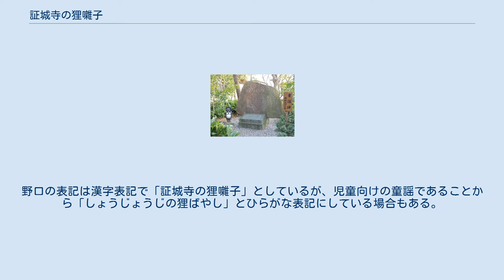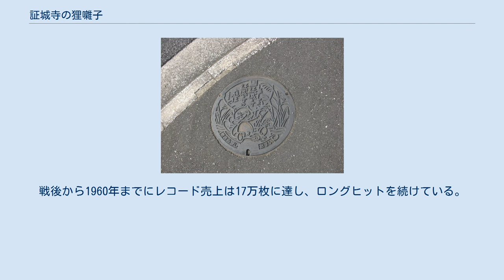証城寺の狸囃子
証城寺の狸囃子（しょうじょうじのたぬきばやし）は、日本の童謡である。
作詞：野口雨情、作曲：中山晋平。
千葉県木更津市の證誠寺に伝わる「狸囃子伝説」に想を得たもので、曲は1925年（大正14年）に発表された。
 證誠寺境内にある童謡記念碑 詩人で童謡作詞家であった野口雨情が千葉県木更津市を訪れた際、童謡の題材にと木更津市内の證誠寺に伝わる「狸囃子伝説」を提供されたことを契機に作詞を行い児童雑誌「金の星」1924年（大正13年）12月号で発表。
その後、中山晋平がその歌詞を元に改作し曲を付けて児童雑誌「金の星」1925年（大正14年）1月号で発表した。
なおこの際、野口は旅行中で連絡がつかず掲載は「金の星」主宰・齋藤佐次郎の独断であった 。
 證　證　證城寺 證城寺の庭は ツ　ツ　月夜だ 皆(みんな)出て　來い來い來い 己等(おいら)の友達ァ ぽんぽこ　ぽんの　ぽん 負けるな　負けるな 和尚さんに　負けるな 來い　來い　來い 來い　來い　來い 皆出て　來い來い來い 證　證　證城寺 證城寺の萩は ツ　ツ　月夜に　花盛り 己等は浮かれて ぽんぽこ　ぽんの　ぽん — （すでに著作権失効） 中山の詞は最初の出だし「しょ、しょ、しょうじょうじ〜♪」に見られるように、同じ音の繰り返しを多用する事でリズミカルで軽快な音楽になっている。
野口の表記は漢字表記で「証城寺の狸囃子」としているが、児童向けの童謡であることから「しょうじょうじの狸ばやし」とひらがな表記にしている場合もある。
 1929年（昭和4年）に平井英子が歌い、ヒットした（発売はビクターレコード）。
戦後から1960年までにレコード売上は17万枚に達し、ロングヒットを続けている。
 木更津市のマンホールの蓋